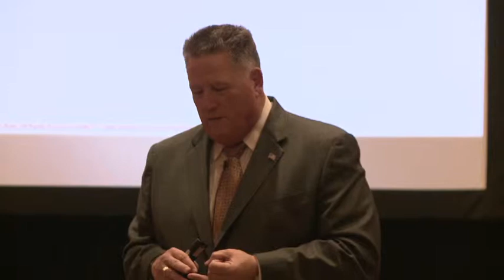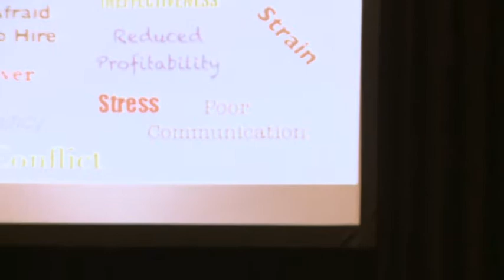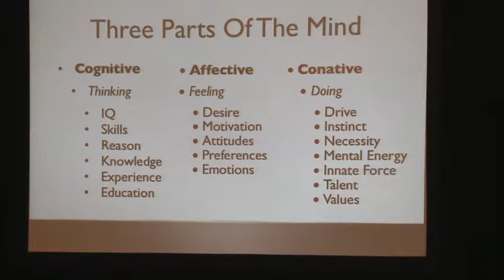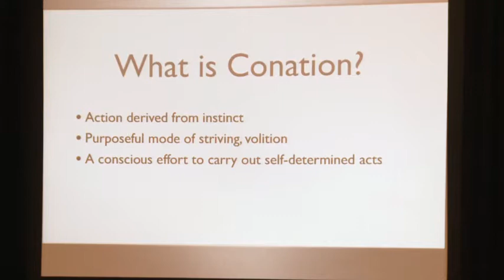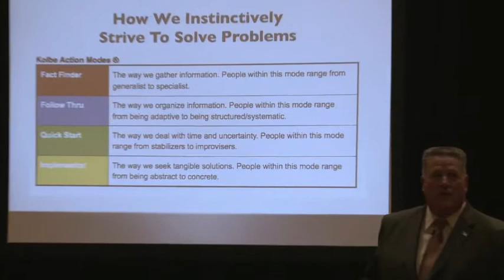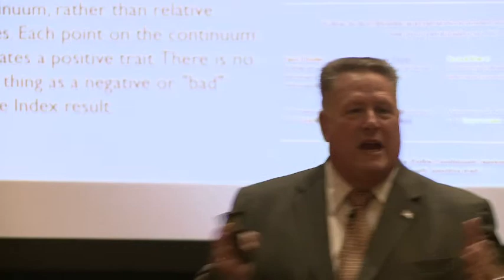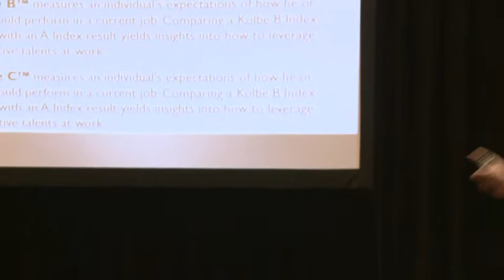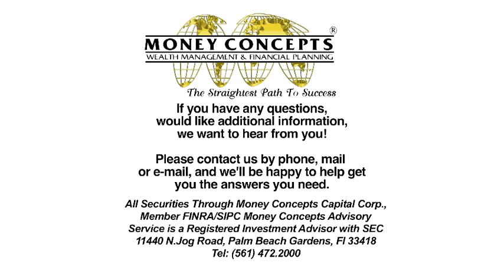Michael Roby Maximum Productivity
Michael Roby talks about getting Maximum Productivity at Money Concepts' APC13 in Hollywood Beach Florida.